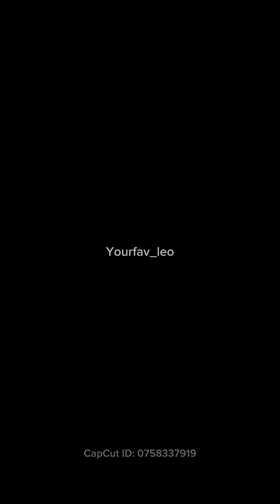Morning get ready